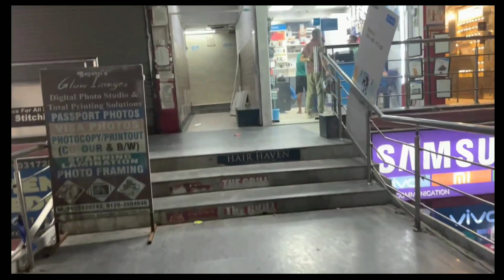Isse sasti market nhi milegi | Ep-1 dilshad garden ki market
Hello dosto ,  is vlog me hm ek kaafi sasti but achi market ko explore krege. But ek twist h , ek scam sa hogya mere saath ,kya hua aur kese hua wo video me h.
Still i know you'll find this video funny and worth watching 🙂.
Market link - SDM North East Delhi
 I'd recommend you to go on Saturday .
hope you all enjoyed the video. Stay happy always.